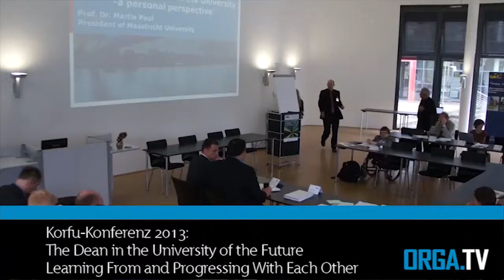Interview KORFU-Konferenz Leo Goedegebuure